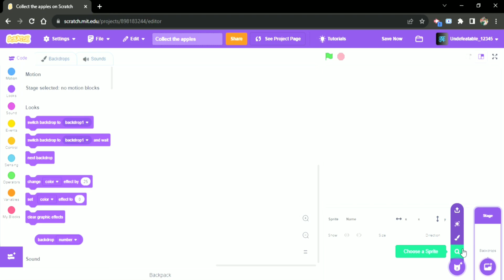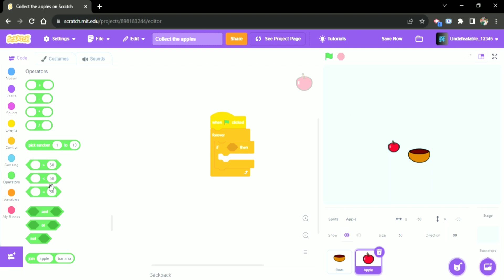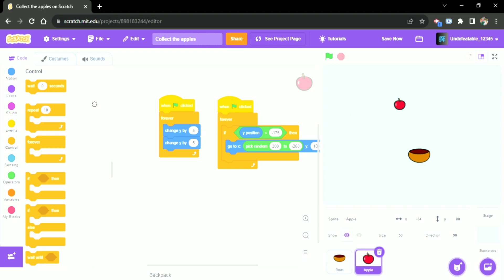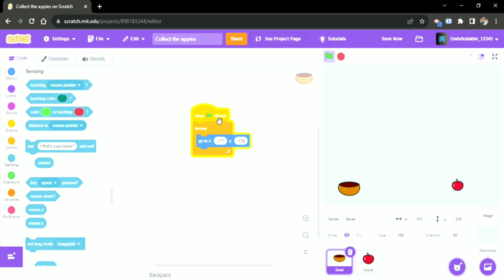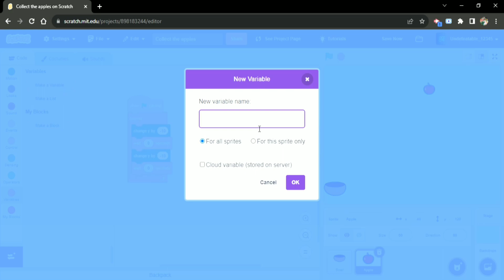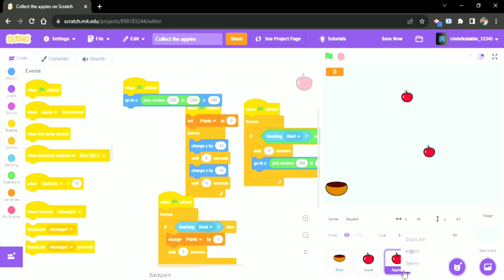How to make an easy game on Scratch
Collect the Apples

So cool to make